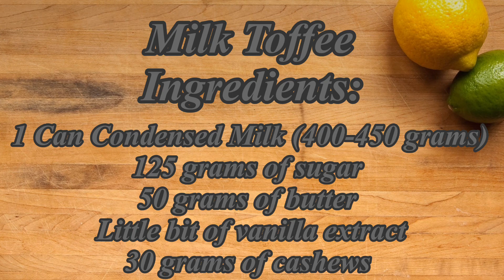Easy 20 minute milk toffee recipe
How To make an easy 20 minute milk toffee Sri Lankan style